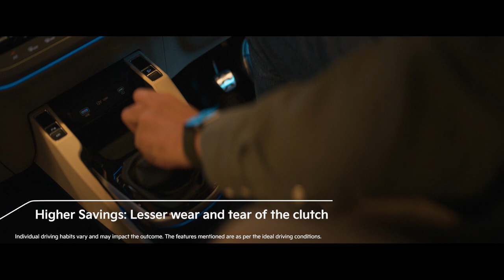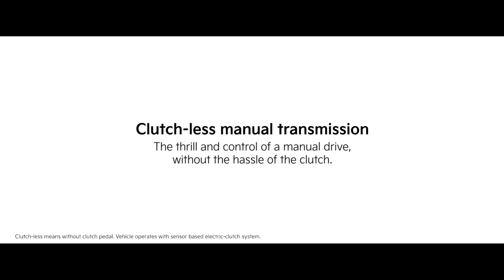Kia India | The 2023 Kia iMT Range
Presenting The 2023 Kia iMT Range. With Clutch-less Manual Transmission.

Now enjoy the thrill and control of a manual drive without the hassle of a clutch.
Experience today and stand a chance to win a Kia iMT Car.
T&C Apply.